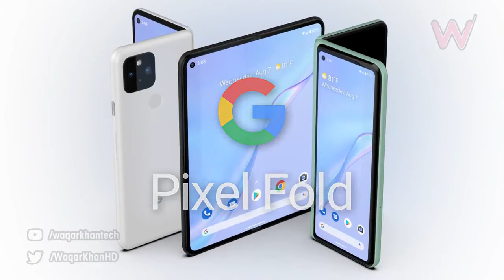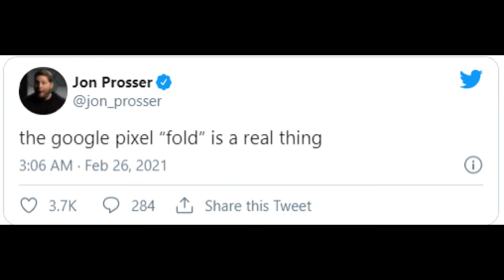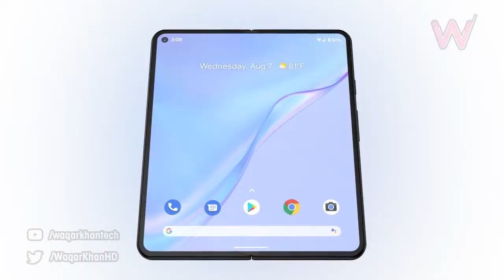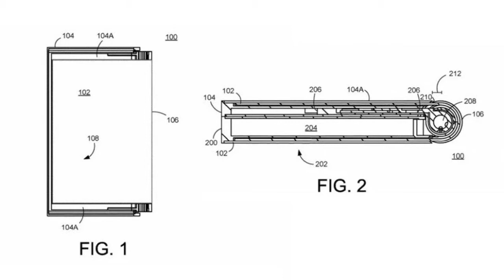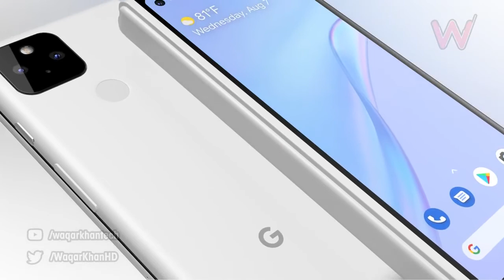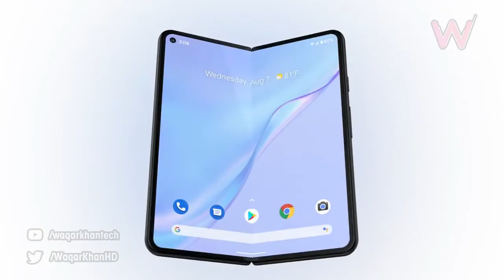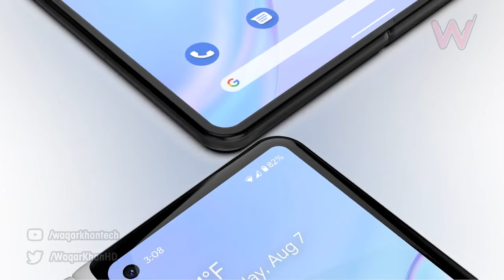Google Pixel 'Fold' Release date, Price, Specs, News, Leaks, Features and Rumors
The latest from the Google Pixel Fold news and rumor mills.
The Google Pixel Fold sounds like it's come a very left-field idea from a company not known for major hardware innovation. Nevertheless, if the rumor mill is to be believed, that's precisely what Google has in the works — and we could be seeing the Pixel Fold sooner rather than later.
Rumors of a Pixel Fold picked up last August when a leaked internal Google document surfaced that revealed the company's 2021 smartphone release plans. There were the expected entries, like a Pixel 5a and a pair of code-named phones we assume are the Pixel 6 and a possible XL variant. But the document specifically mentioned a foldable Pixel device with a 2021 release date.
Not The Owner Of Those Pictures Showed In The Videos, There are Source link given (if Available)
video credit: Waqar Khan
     **Social Media**
Thumbnail Image credit: MacRumors render
Image credit: USPTO
Image credit: Tom's Guide